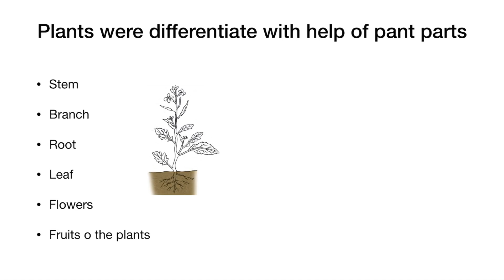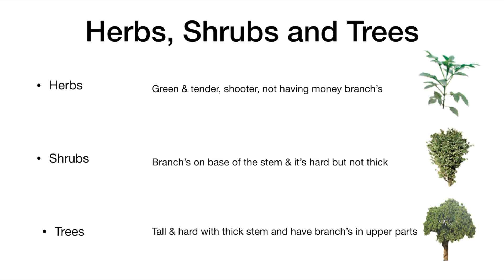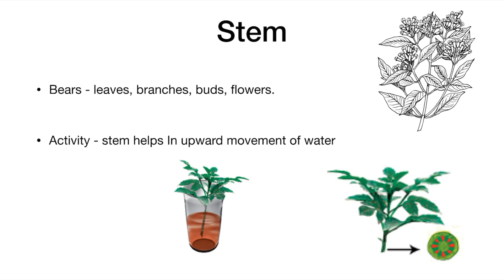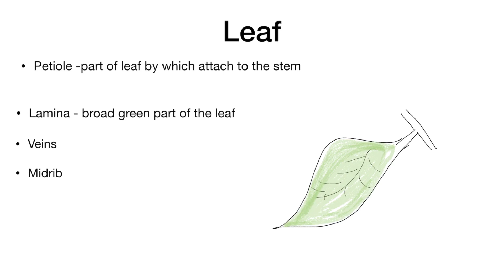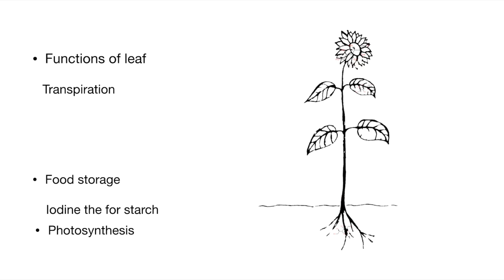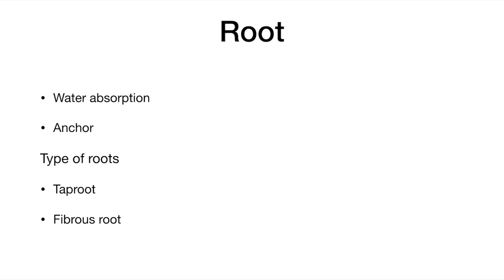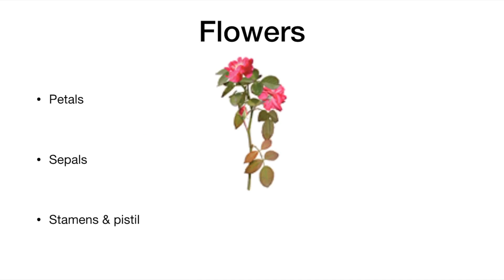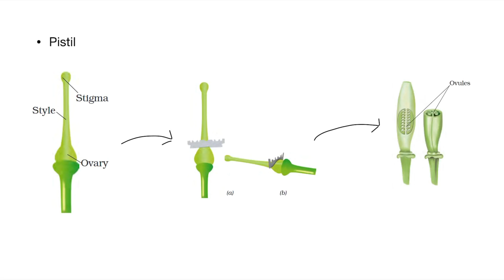Class 6 Science NCERT Chapter 7 Getting To Know Plants (Tamil) for | UPSC IAS, SSC CGL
in this topic we are going to see about plants and their parts, also the usage of its
1) plant structures
2) stem
3) roots
4) flowers
5) leaves
6) fruits